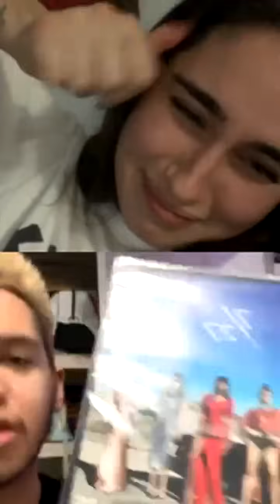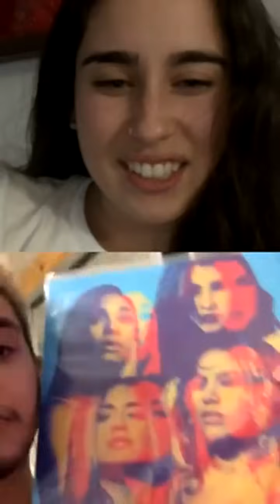Lauren Jauregui's Instagram Live 12/16/2020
Watch Lauren Jauregui's Instagram Live 12/16/2020

Follow @lmjupdates on Twitter, Facebook and Instagram for more Lauren Jauregui Updates.